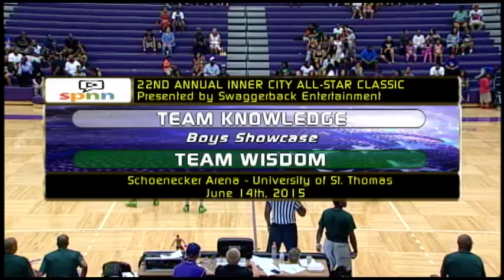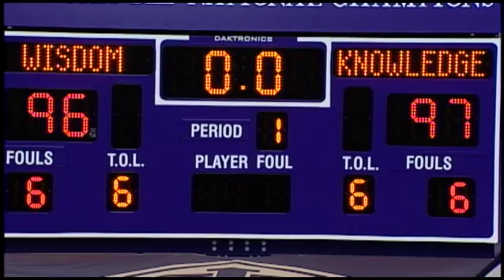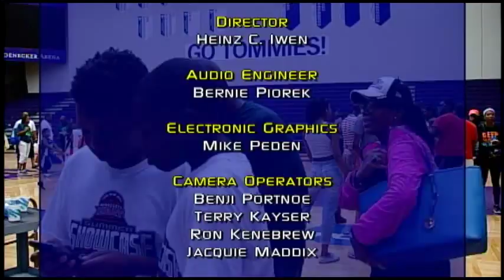2015 Inner City All Star Classic Basketball - Boys Game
Inner City All-Star Classic,  held Sunday, June 8, at the University of St. Thomas.